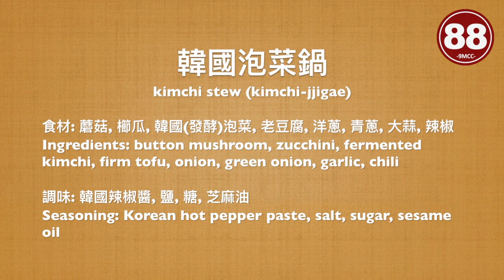【88-9M 彎曲太太上菜囉】| 簡易版韓式泡菜湯 | kimchi soup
#88-9M